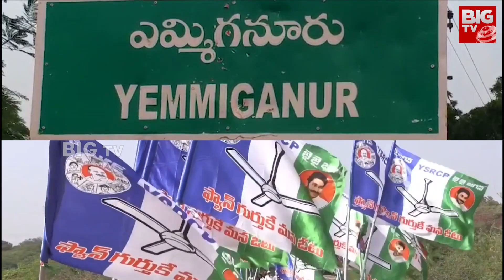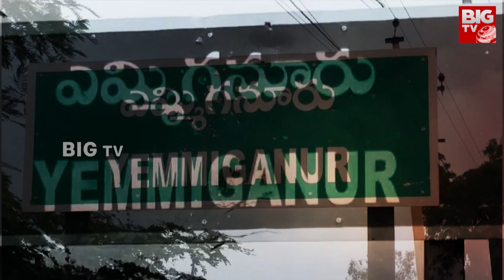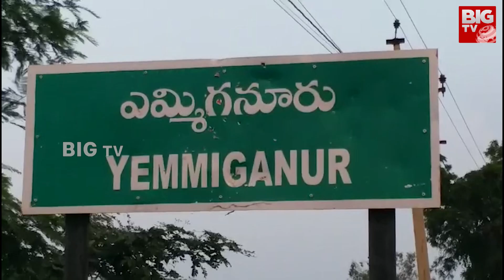Chennakesava Reddy Vs Butta Renuka : సీటు కన్ ఫాం.. బుట్ట సర్దుకుంటున్న రేణుక | Andhra Yuddham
Chennakesava Reddy Vs Butta Renuka : సీటు కన్ ఫాం.. బుట్ట సర్దుకుంటున్న రేణుక  | Andhra Yuddham  | BIG TV